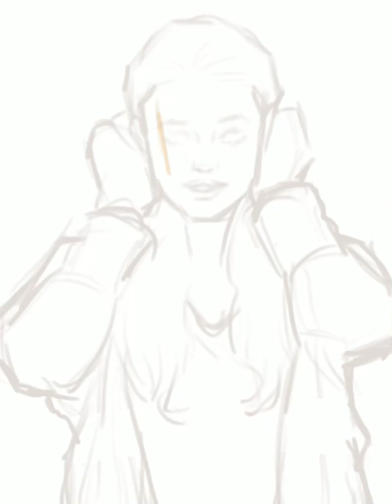Time lapse video of procreate painting - Taylor Hill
iPad Pro 4th generation, apple pencil 2nd generation, Procreate, time lapse video, digital painting, 아이패드 프로 4세대, 애플펜슬 2세대, 프로크리에이트, 디지털 페인팅, 그림그리기